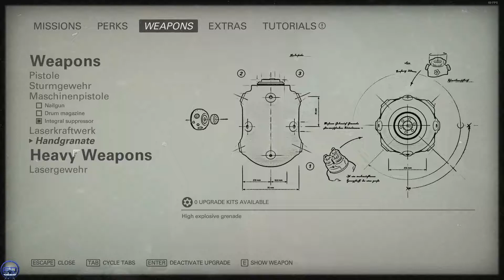Wolfenstein II - The New Colossus - #4 - Let's Play by EqEST - EQ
EqEST Plays Wolfenstein II - The New Colossus

More INFO about me and my games can be found
Want to see my live stream and talk to me, go

This is not official Video
The Game content is Copyrighted to the Game developer Machine Games